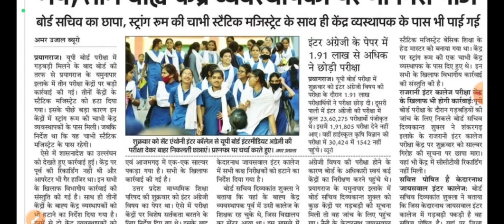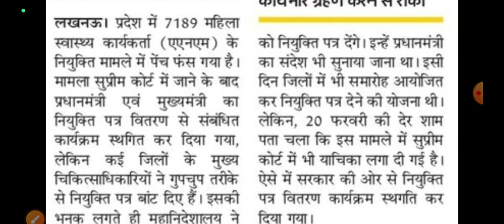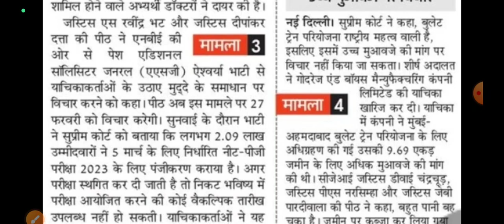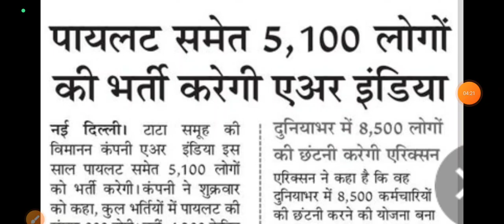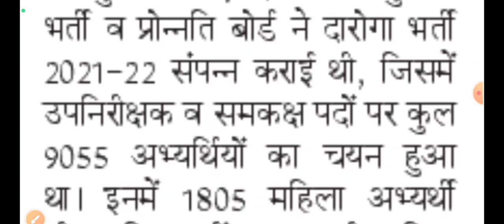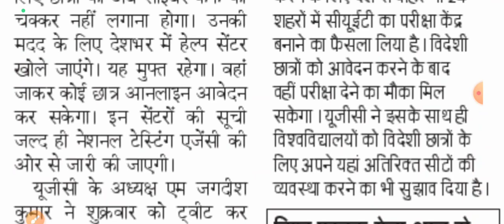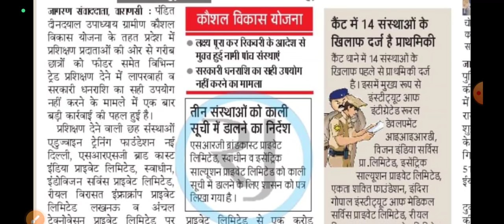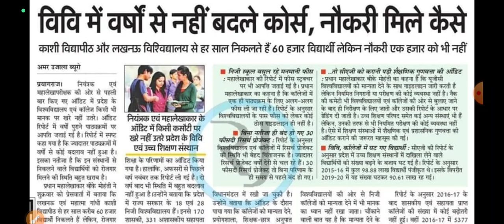वर्षों से नहीं बदले कोर्स, कैसे मिलेगी नौकरी। UP SI नियुक्ति पत्र। ANM, पायलट भर्ती न्यूज